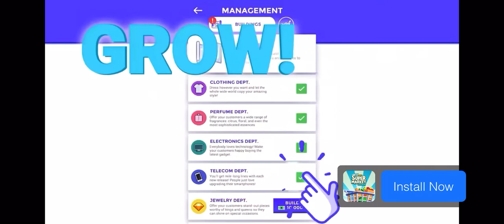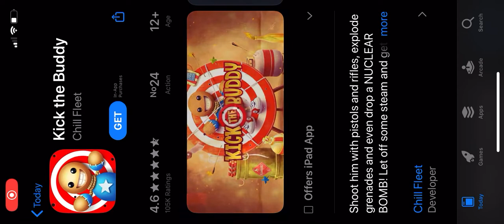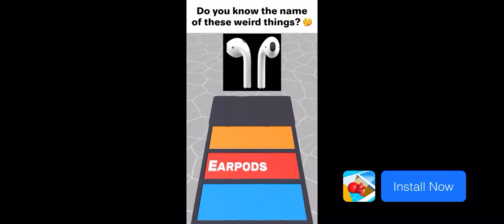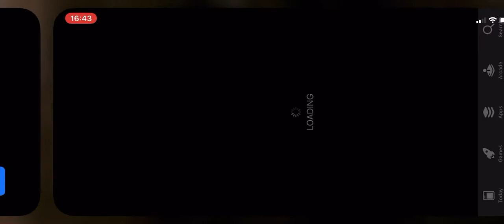SM20 Leeds United Episode 3 Roberts The Hero